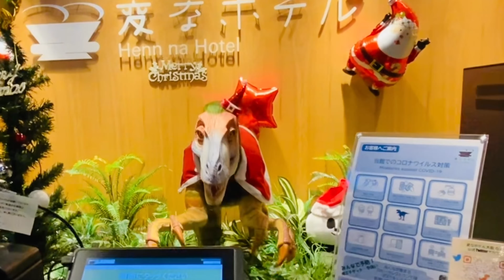Henn na Hotel Osaka | Best Place to Stay in Osaka |Henn na Hotel Japan Robot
Henn na Hotel Osaka| Henn na Hotel Japan

In this video we will show you another strange hotel in Osaka Japan.
The hotel is located 2 minutes walk from Shinsaibashi station.
To check -in the robot dinosaur will carefully explain check-in procedures in your selected language. Then, if travelling from overseas just scan your passport and confirmed your reservation.
Payment is made at the machine and credit cards and cash are both accepted. After paying, your room card  will be issued.  The room number is printed only on the receipt, so don't forget it. Oh by the way , the free WIFI password is listed on the room card.

Staying at Henn na Hotel Shinsaibashi , Osaka should be at the top of your list of doing weird things in Osaka.

This vlog is all about Travel and Food videos.